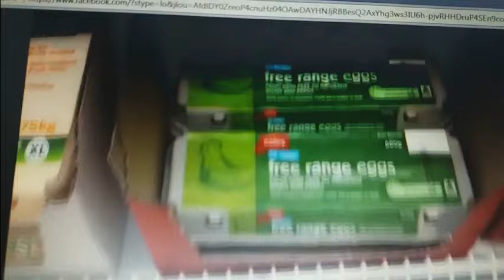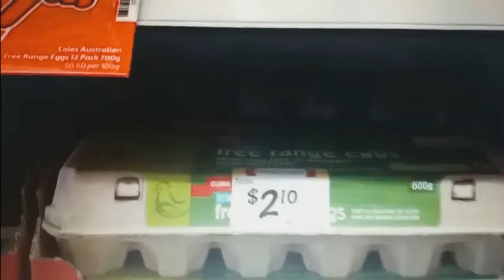Полтава 7.2.2018 О ценах на куриное яйцо в Австралии и Украине, и платежеспособности наших средних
зарплат.Полтавські Тротуарні Новини